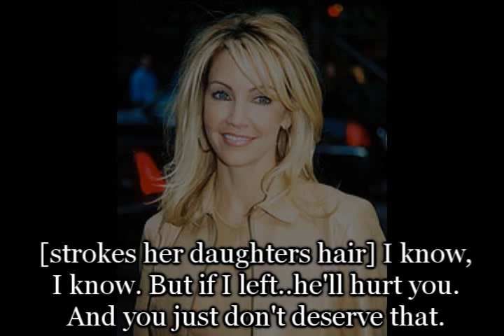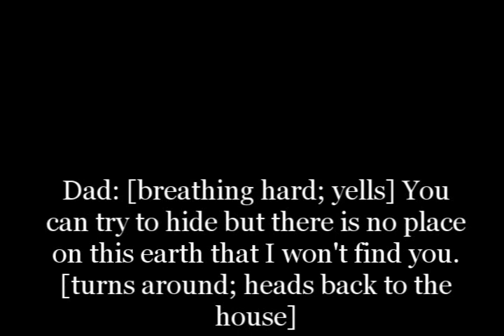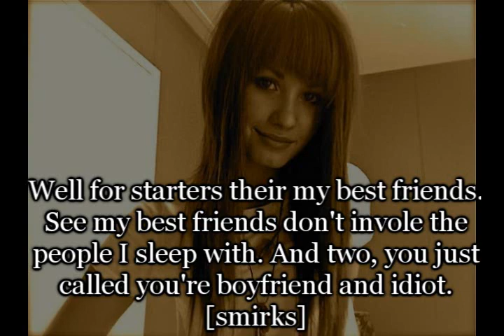Shattering Sunglasses; Runaway Escape; {part 1}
So yeah 3rd part of the marathon :)
chiyeahh :)
So the marathon will go on all weekk :-)
Hey guys :)
I know short?
But it has a lot in it.
15+ comments for the next one.
Gahh Astrid this is dedicated to cheww :)
I just started talking to this girl yesterday and she's like the bomb!
haha
39 to go to 300

Songs:
Aly & Aj- Speak for Myself